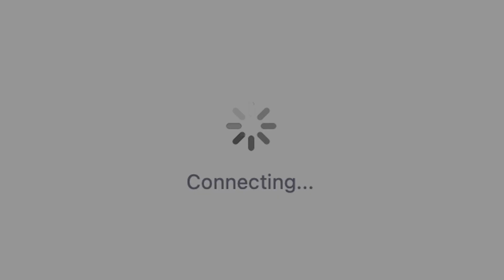FUNC S6 E7 2/3/2021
Get over this week's hump day with some good old-fashioned FUNC news from the men, the myths, the legends, Dan and Erik.